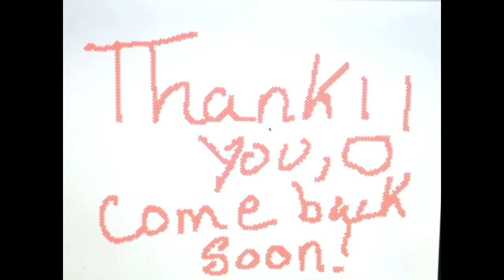Swallowed by a Snake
I know it's not a music video, but I'm going to break the rules because this is art.